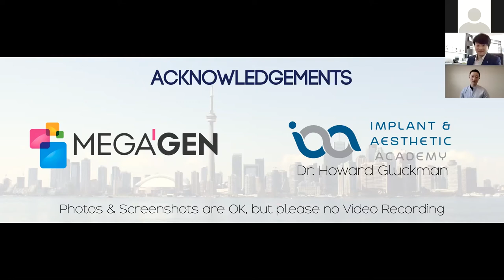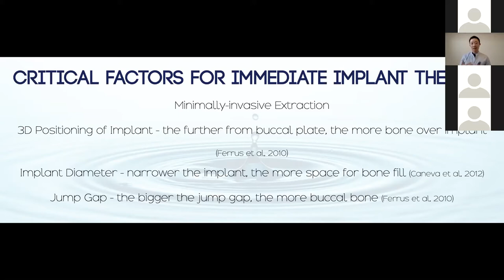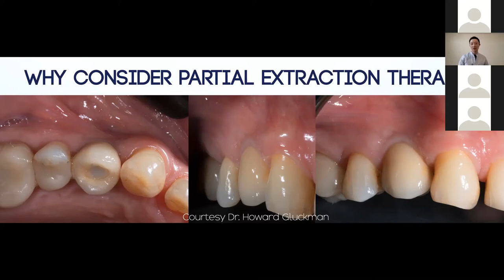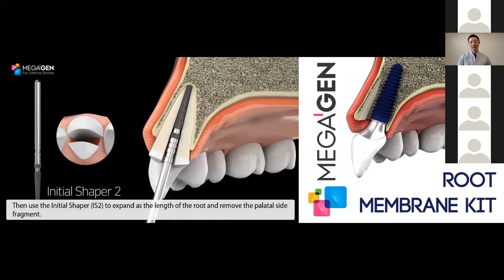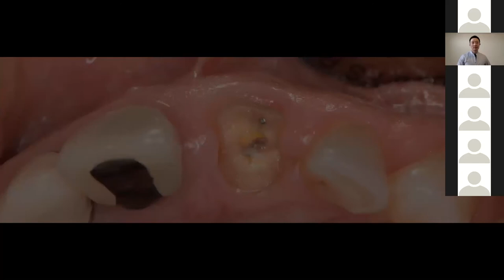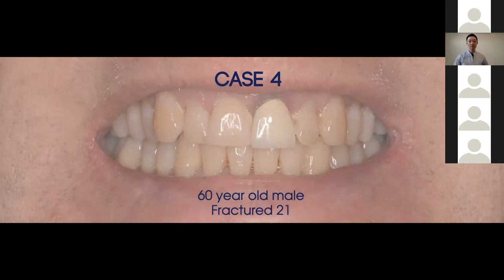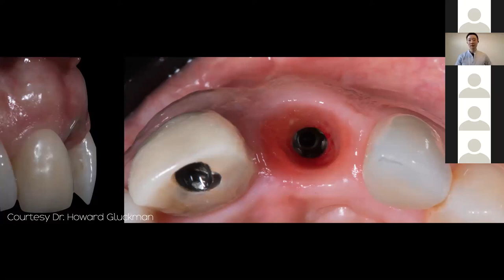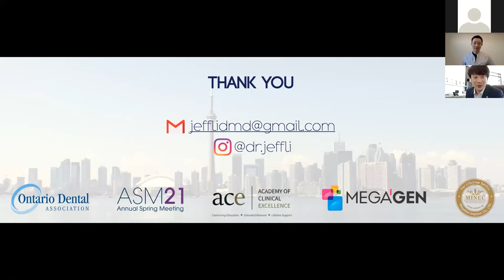MegaGen PET KIT - "Challenges and Solutions for Aesthetic Anterior Implant" by Dr. Jeff Li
Socket Shielding Virtual Lecture

"Challenges and Solutions for Aesthetic Anterior Implant" by Dr. Jeff Li(@dr.jeffli)

This lecture is organized by ACE Dental Institute(@acedentalinstitute)

For more informations please contact your local sales representative.